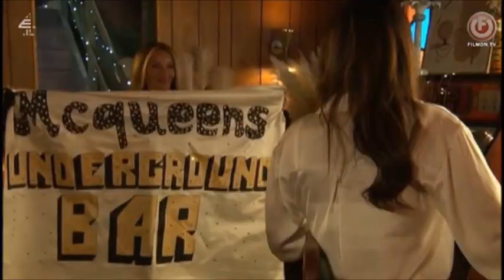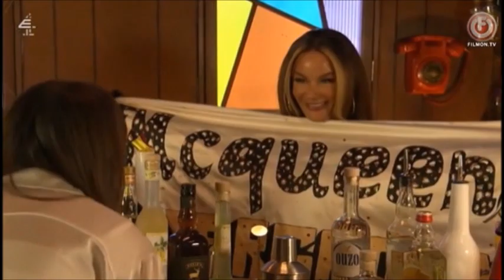John Paul - 9/1/22 *First Look*